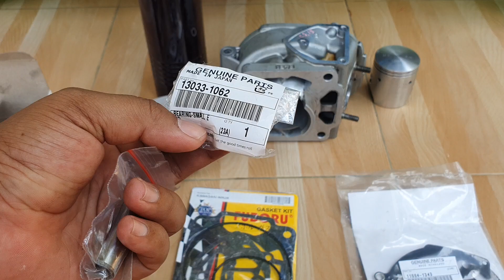BLOK OB SPESIAL NINJA 2T BOS TOGI JKT BLOK 1878 PNP 1855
Informasi pemesanan blok ob spesial NINJA 2T wa 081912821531.